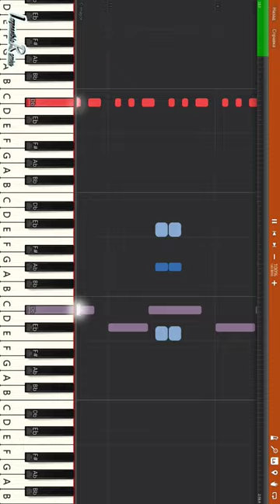Above & Beyond pres. OceanLab - Clear Blue Water - IMPOSSIBLE REMIX